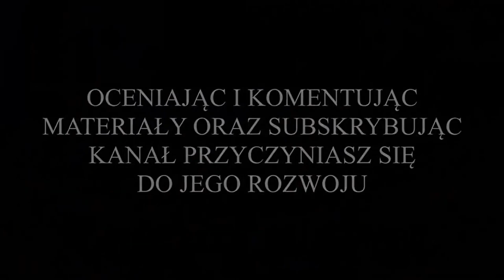⚽️ Nielba II Wągrowiec vs. Patriot Mieścisko (B klasa - 16 kolejka - bramki z meczu) 07.05.2023r. ⚽️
Z cyklu: "Przeżyjmy to jeszcze raz", wszystkie bramki z meczu szesnastej kolejki trzeciej grupy wielkopolskiej Klasy B, w którym liderujący w lidze, drugi zespół Nielby Wągrowiec, składający się głównie z juniorów z roczników 2005/2004, zmierzył się w meczu derbowym z drużyną Patriotu Mieścisko, prowadzoną nota bene, przez drugiego trenera pierwszego zespołu Nielby Wągrowiec. Spotkanie zostało rozegrane na Stadionie Miejskim im. Stanisława Bąka w Wągrowcu, w niedzielę 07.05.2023r. o godz. 11:00. Nielbiści zagrali tradycyjnie w strojach żółto-czarnych, a goście z Mieściska w strojach biało-czarnych.

Ogólnie przez praktycznie całe spotkanie, był to mecz do jednej bramki. Goście z Mieściska tylko z rzadka zapuszczali się w okolice pola karnego Nielby. Niemniej mieli dwie, czy trzy sytuacje, które mogły się zakończyć zdobyciem bramki. Tymczasem Nielba grała bardzo niedokładnie i nieskutecznie. Co prawda pierwsza bramka padła już w 4 minucie meczu, a jej zdobywcą był Patryk Święch. Potem jednak coś się zacięło i do końca pierwszej połowy wynik nie uległ zmianie. Ta część spotkania w wykonaniu gospodarzy była naprawdę słabiutka. Trochę lepiej wyglądało to w drugiej części meczu, jednak do dobrej, płynnej gry nadal sporo brakowało. Pomimo tego Nielbistom udało się zdobyć kolejne bramki. Najpierw drugiego gola dla Nielby dołożył, w 61 minucie Karol Korczak, a następnie na listę strzelców wpisał się jeszcze, w 80 minucie meczu Gracjan Wysocki.

Ostatecznie spotkanie zakończyło się zwycięstwem Nielby Wągrowiec w stosunku 3:0. Dzięki czemu Nielba umocniła się na pozycji lidera rozgrywek, i jako jedyna w grupie pozostała z kompletem zwycięstw pewnie zmierzając do awansu do A Klasy.

BRAMKI W MECZU ZDOBYLI:
* w 4 minucie spotkania - Patryk Święch, bramka na 1:0 dla Nielby;
* w 61 minucie spotkania - Karol Korczak, bramka na 2:0 dla Nielby;
* w 80 minucie spotkania - Gracjan Wysocki, bramka na 3:0 dla Nielby.

WYJŚCIOWA 11-tka NIELBY:
Marcel Gapiński (br - 46') - Filip Jeneralczyk (17'), Karol Korczak, Oliwier Kijanowski (kpt.), Bartosz Kozłowski (65'), Maciej Łusiak, Jakub Frankowski, Gracjan Wysocki (85'), Mikołaj Szygenda, Igor Kaczmarek (55'), Patryk Święch (75').

ZAWODNICY REZERWOWI:
Kacper Połczyński (br - 46') - Karol Nowak (65'), Przemysław Serafiński (17'), Kacper Gapiński (85'), Kacper Marciniak, Wojciech Orłowski (75'), Maciej Majchrowicz (55'), Mateusz Dominikowski.

WYJŚCIOWA 11-tka PATRIOTA:
Aleksander Kuliński (br) - Łukasz Chełmikowski, Tomasz Bilicki, Tomasz Lewandowski, Patryk Kirszke, Michał Grochowski, Radosław Hagdan, Mikołaj Sierszchuła, Patryk Piechowiak, Maksymilian Pakosz (65'), Dawid Krzyśko (kpt.).

ZAWODNICY REZERWOWI:
Piotr Malinowski (65').

MIŁEGO OGLĄDANIA !!!